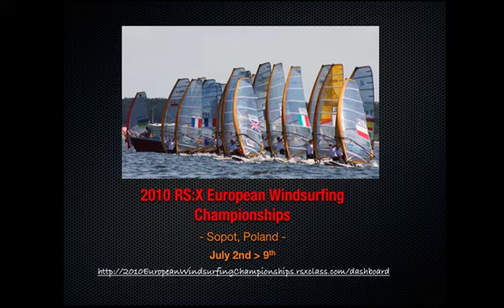Lukasz Grodzicki at the RS:X European Windsurfing Champinships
- Lukasz Grodzicki moved into medal contention today with a 3rd and a 2nd to add to a consistent set of good results at the RS:X European Windsurfing Champinships Will a local guy be on the podium?